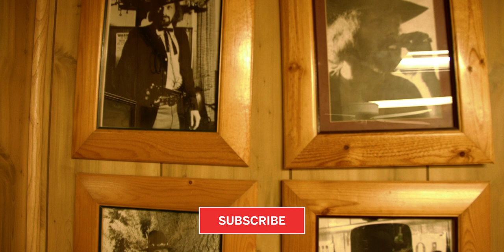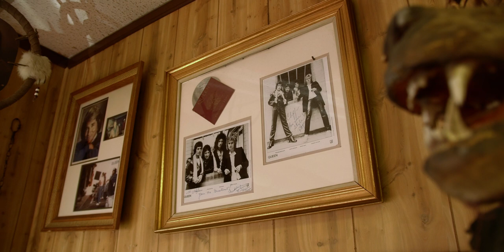Getting a Hair Cut For The First Time at Cliffs Barber Corral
Getting my hair cut for the first time by the world famous Cliff from Cliffs Barber Corral was an experience of a lifetime! I ask him some questions that not only will barbers benefit from but also things you need to consider on your journey and walk in life!

📚 Chapters:
0:00 Getting A Hair Cut From Cliff
1:00 Interview With Cliff from Cliffs Barber Corral

Gab: @seezsantos
Rumble: @seezsantos

Lumix G7
Sigma 17-50
Panasonic 14-140
Cam Link 4K
Zhiyun Crane 2
Micca Origen G2
Boya By-M1 Lavalier Mic
Takstar SGC 598

LUT’s used: Paul Leeming Lut for Panasonic Cameras V8; DJI Mavic Film Poets Corrective LUT and Neat Video Noise Reduction Profile

Thank you so much for taking the time to watch this video! I love to bring content like this showing you me getting my hair cut for the first time at Cliffs Barber Corral.  I love to hear from you all ❤️

About this video: In this video Seez Santos gets his hair cut for the first time at the world famous Cliffs Barber Corral in Las Vegas, Nevada. Cliffs barber corral was featured on Haircut Harry YouTube channel also Cliff is one of the best barbers in the world of YouTube. From walking into the shop to the haircut experience. It's a pleasure to be able to have my hair cut by Cliff from cliffs barber shop.